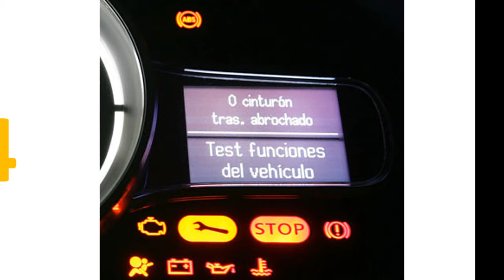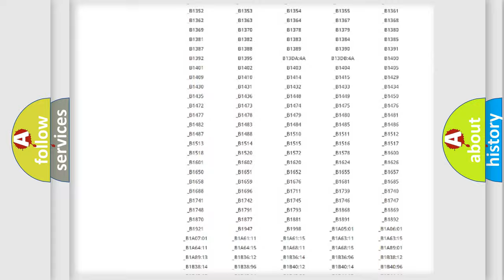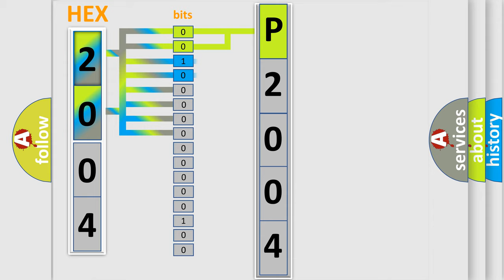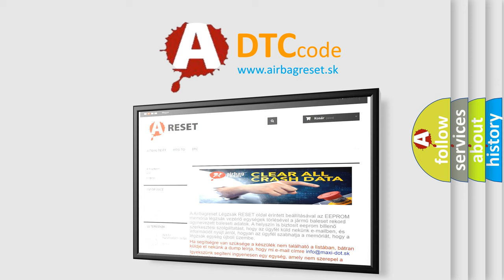DTC Mercedes-Benz P2004 Short Explanation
Contents:
0:21 Basic DTC analysis according to OBD2 protocol standard.
1:48 Insight into programming
2:58 A diagnostically understandable description of the Diagnostic Trouble Code
3:05 Basic error definition

Make:
Mercedes Benz
Code:
P2004
Definition:
Wheel Speed Signal Right Rear Rationality
Description:
The Powertrain Control Module (PCM) gets an implausible signal over the Controlled Area Network (CAN) C circuit from the Anti-Lock Braking System (ABS) Module.